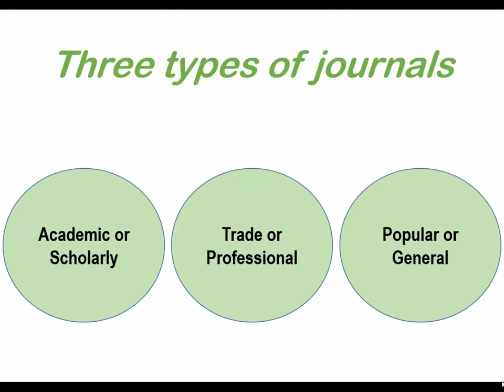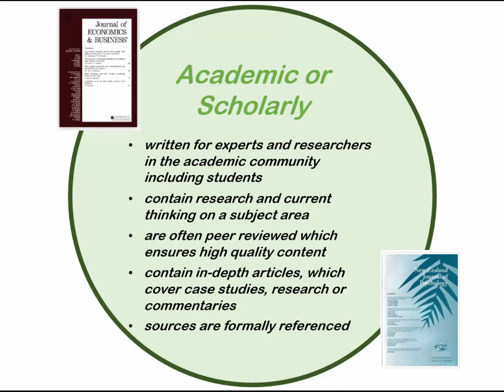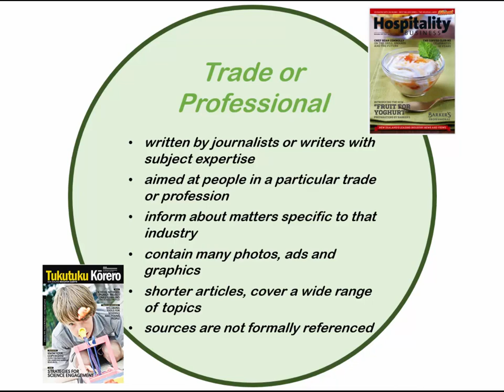Types of serials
Learn about the different types of serials